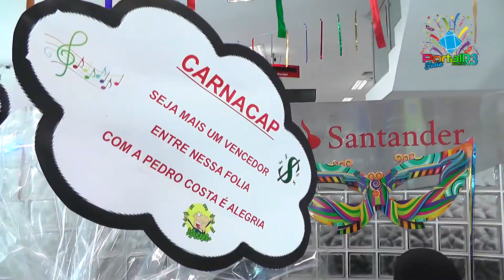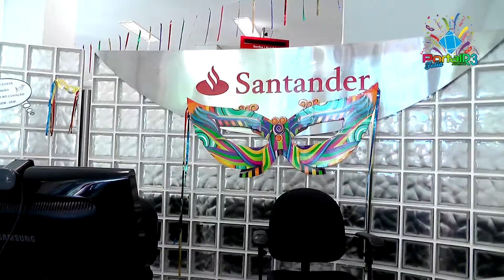Clima de folia na Agência Pedro Costa do Santander em Taubaté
Curtir o clima de carnaval, motivar seus colaboradores e encantar clientes com um ótimo atendimento. Essa é a proposta da agência Pedro Costa do Banco Santander, que fica na Praça Santa Terezinha, em Taubaté.